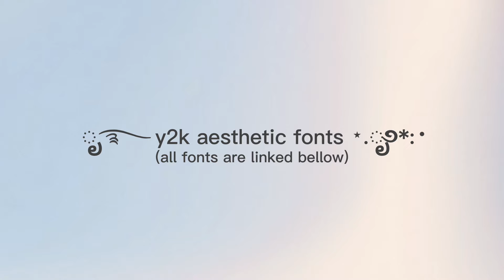fonts - on dafont (links in the description)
Links  ଘ(੭ˊᵕˋ)੭ ⋆.ೃ࿔*:･